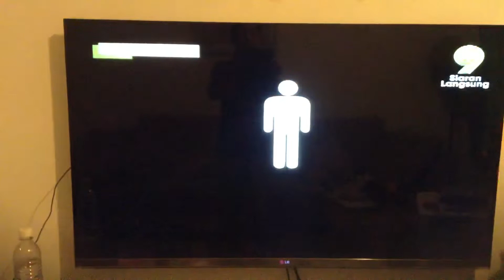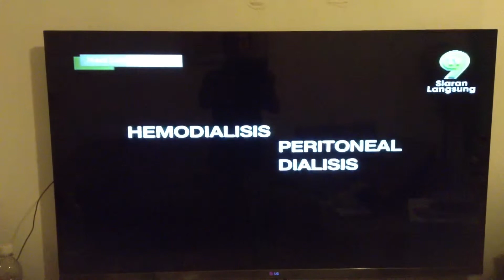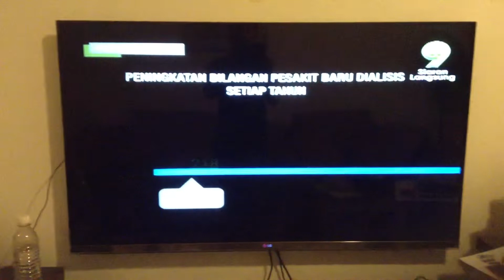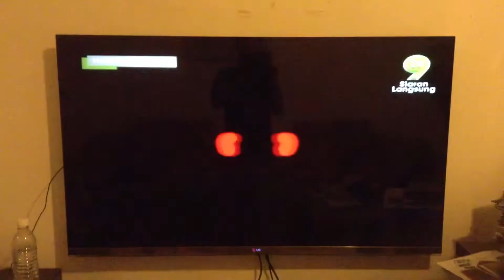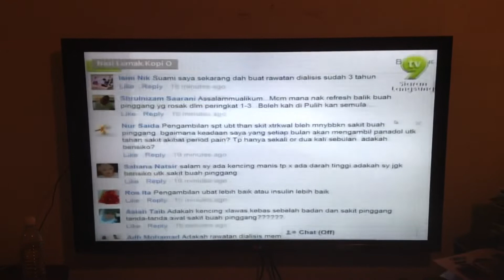Penyakit Buah Pinggang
Wawancara live di Nasi Lemak Kopi O, TV9